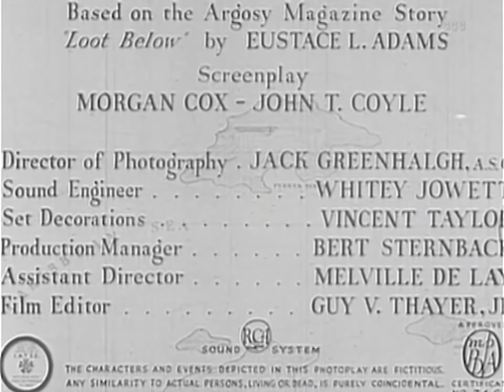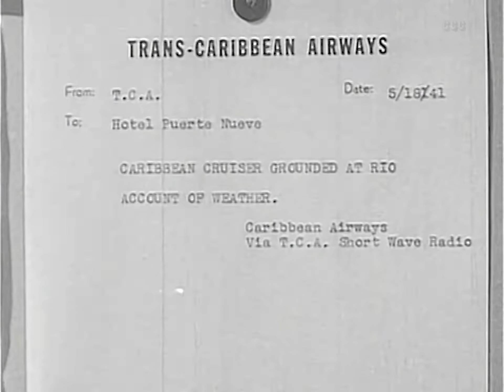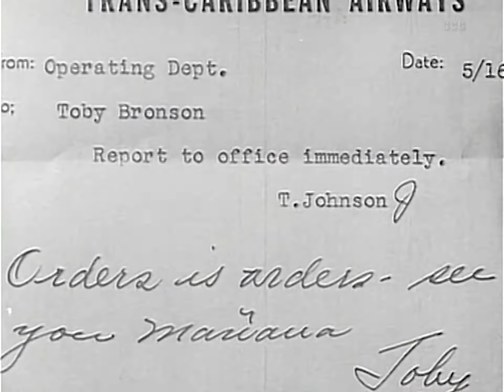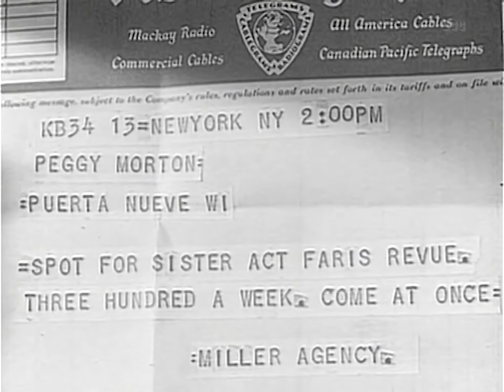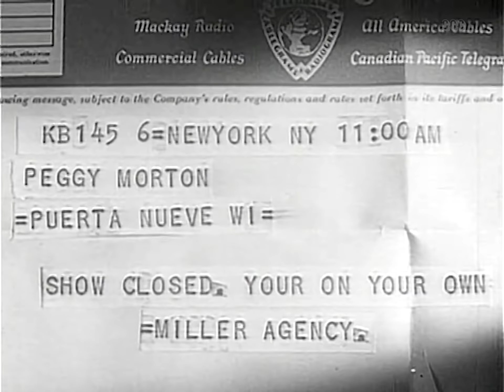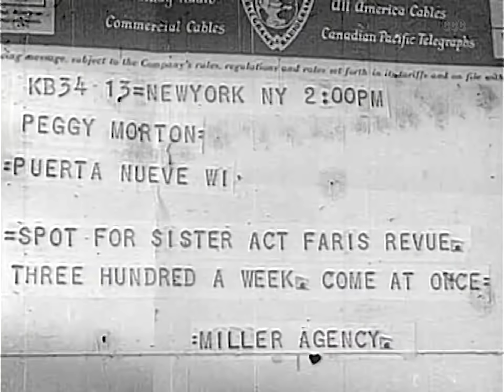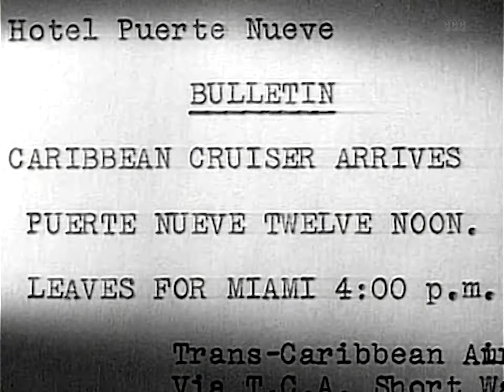Desperate Cargo (1941) Crime, Drama, Romance Full Length Movie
Gang of criminals hijacks a clipper ship with two girls on their way to the U.S.

Director: William Beaudine
Writer: Eustace L. Adams, Morgan Cox
Stars: Ralph Byrd, Carol Hughes, Jack Mulhall
Genres: Crime, Drama, Romance